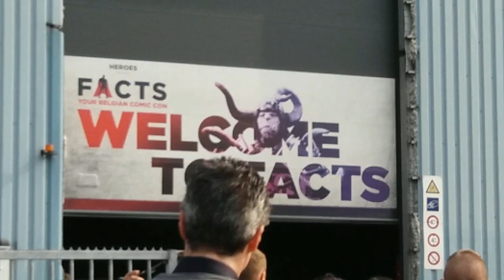F.A.C.T.S 6/4 /19 vlog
This is my vlog of facts
it's different from my other vlogs
do you want to know how different?
then you have to look ;)

It must be different give me a tip reatie in the coments